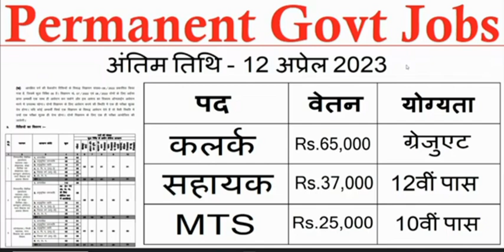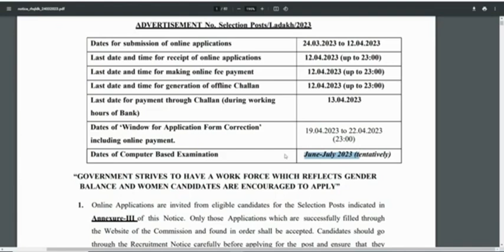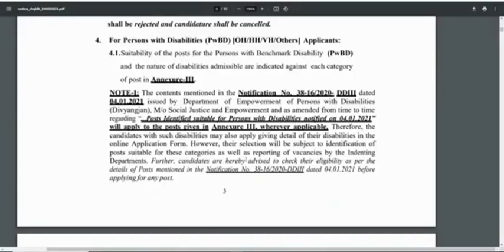Permanent Govt Jobs for 10th 12th graduate pass _ new vacancy 2023